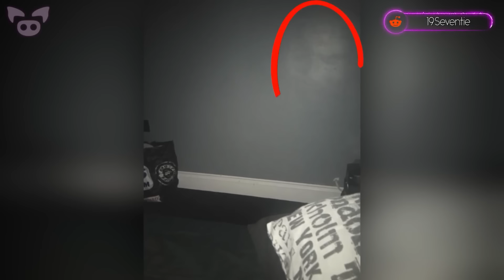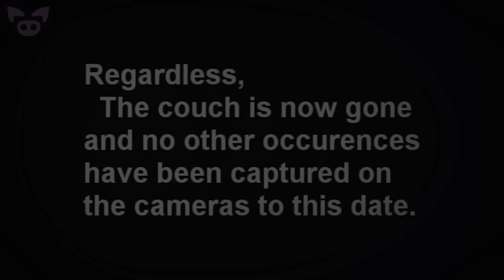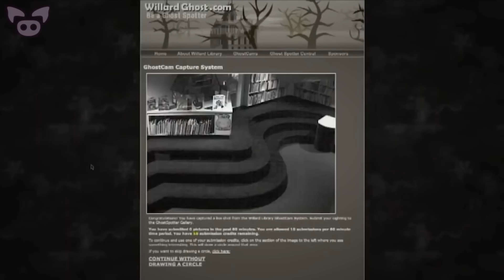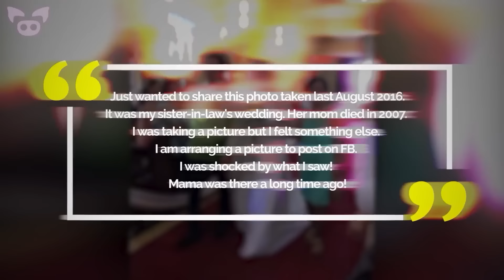These Freaky Clips Are Leaving Viewers Dumbfounded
A Slapped Ham creepy compilation of freaky clips that are leaving viewers dumbfounded.